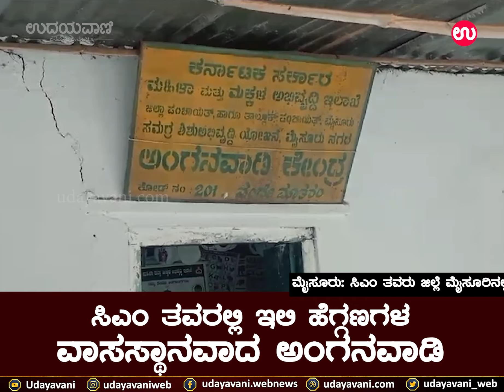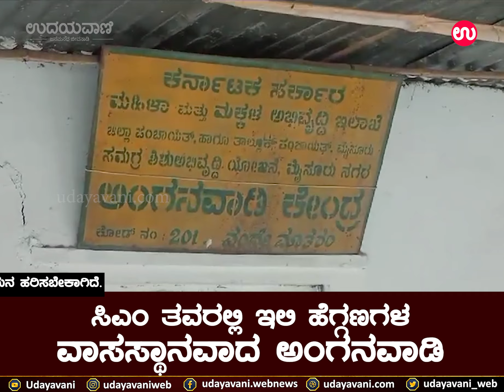ಸಿಎಂ ತವರಲ್ಲಿ ಇಲಿ ಹೆಗ್ಗಣಗಳ ವಾಸಸ್ಥಾನವಾದ ಅಂಗನವಾಡಿ |Problems faced by children in the CM's constituency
ಸಿಎಂ ತವರಲ್ಲಿ ಇಲಿ ಹೆಗ್ಗಣಗಳ ವಾಸಸ್ಥಾನವಾದ ಅಂಗನವಾಡಿ

For more..